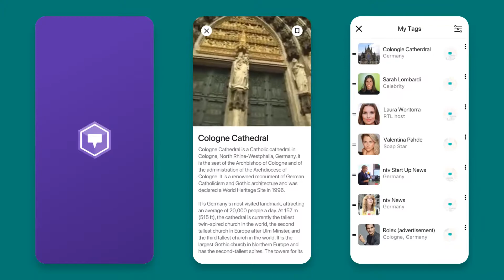TagSpace Web header - showcase #3